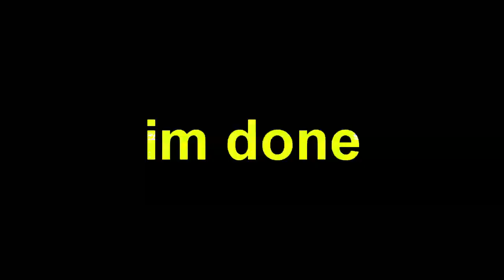Veg Replace Tennis Sandys Top 5 Strongest Moments 💪 SpongeBob Rounds